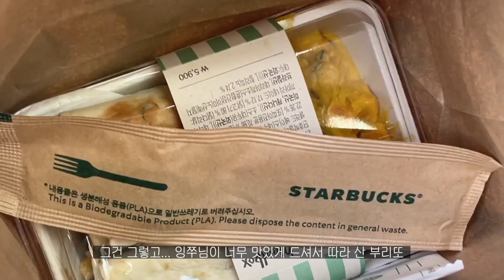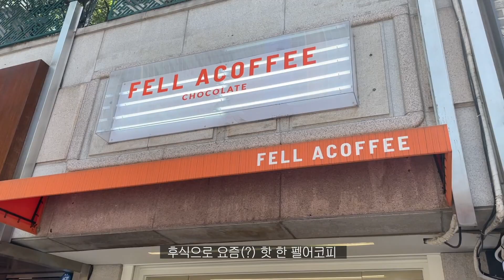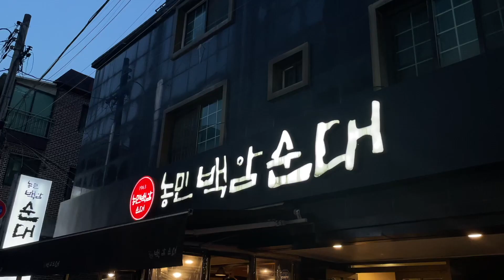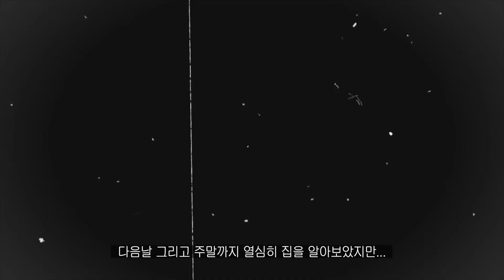잘먹고 다니는 직장인 Vlog, 눈썹 타투 일주일 후기, 선릉역 맛집, 백암 순대국, 헤이네이처 토너, 앰플 추천 [다윤씨의 브이로그]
요즘 피로와 귀차니즘으로 인해
집밥을 거의 안해먹고 외식만 하는 중이예요…
(내 통장 눈감아)

💽BGM

Film & Edit by Dayunssi